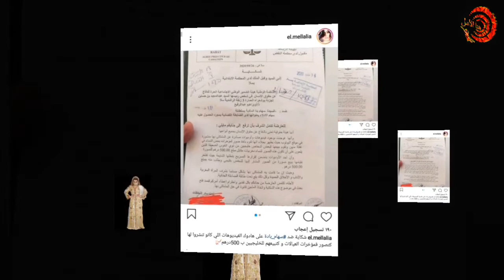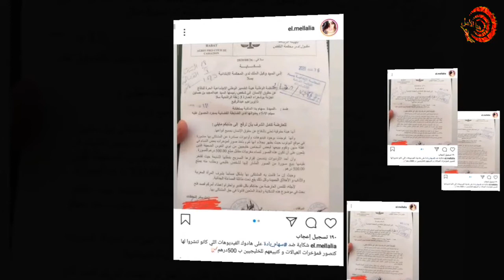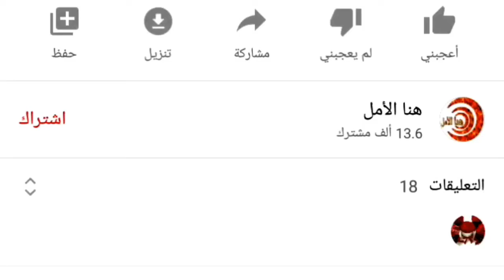شكايه جديدة في حق "سلطانة" بسبب تصوير موٌخراات مغربيات وبيعها لخليجيين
سلطانة سهام بادة أمام شكايه جديدة